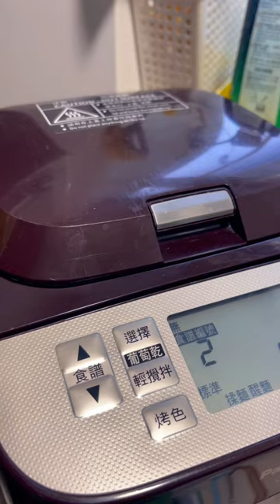For my sons 😋☺️ easy to make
very convenient, only takes five mins to put the ingredients inside the machine press a button , around 4-5 hours then finish 🫶🏽 smell so good in our place , full of freshly bake bread smell in the air 🌈🌈❤️❤️ water, bread flour, butter, sugar, salt, dried yeast, i put also a spoon of flaxseedspowder

panasonic comes with recipe book so just follow their instructions, bread is soft and nice! i use unbleach white bread flour , sometimes i used half white bread flour and half wholemeal bread flour , both come out very good! wholemeal one will be more filling,